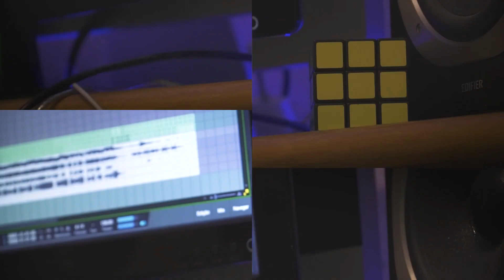Cogrumelando "Ascende e aponta " - Bateria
No episódio de hoje nosso baterista (quase) nipônico Cesar Eguchi fala um pouco do processo de criação de "Ascende a aponta", a quinta faixa do álbum Cogrumelo,  e toda a mensagem por trás dela.